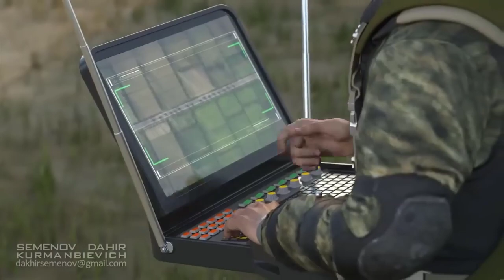The Top 5 Future Weapons || Future Military Drones